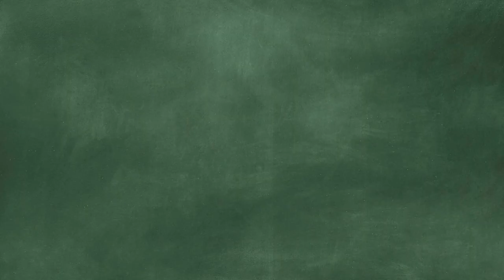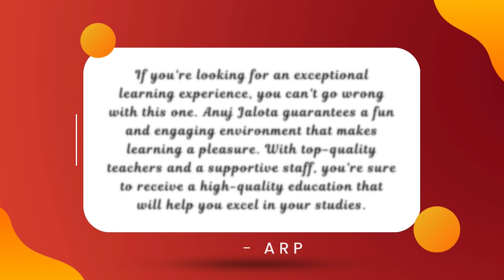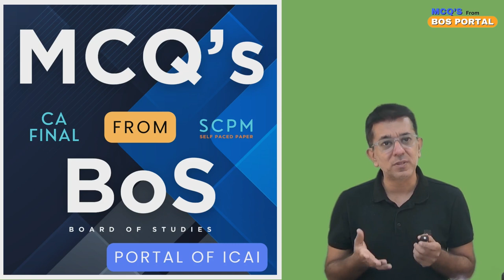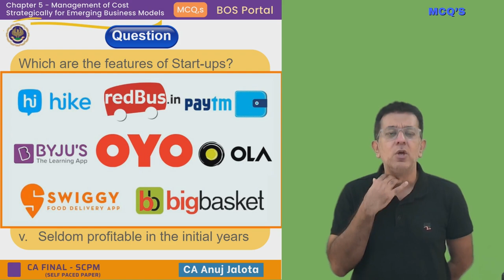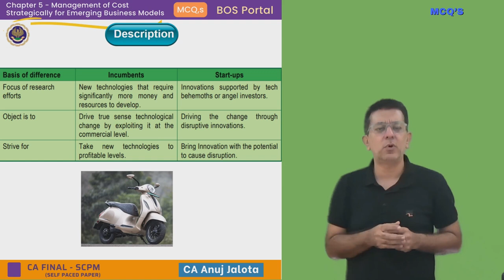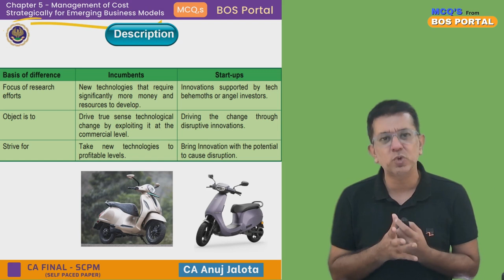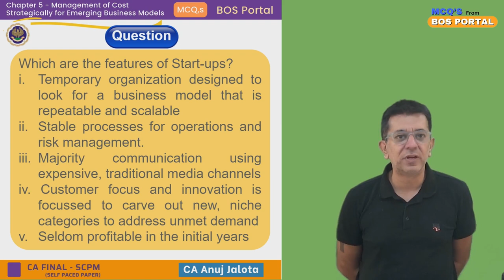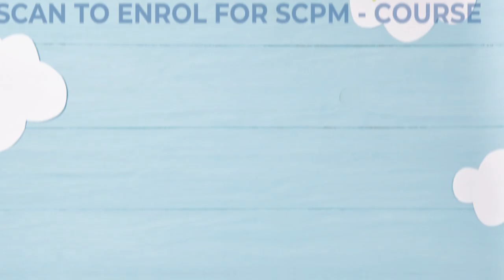BOS Portal || SCPM || Emerging Business Models || MCQ #009 || Start ups